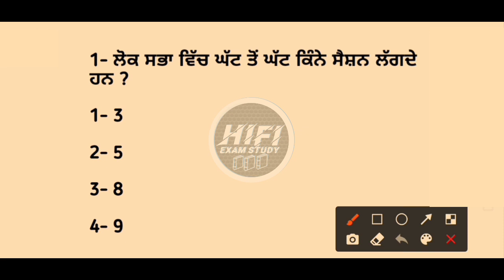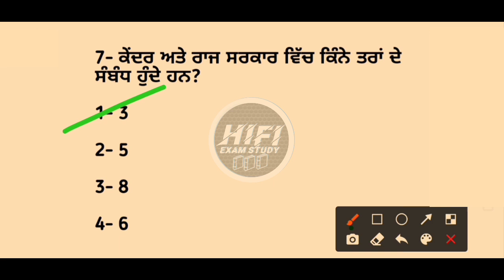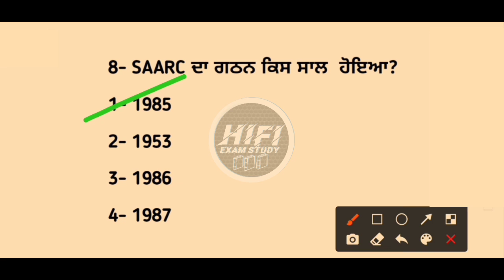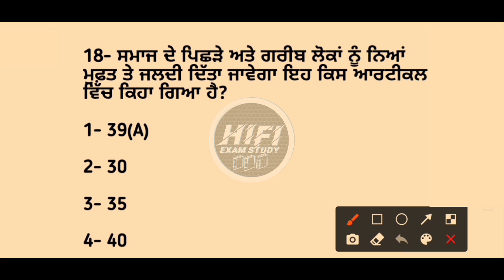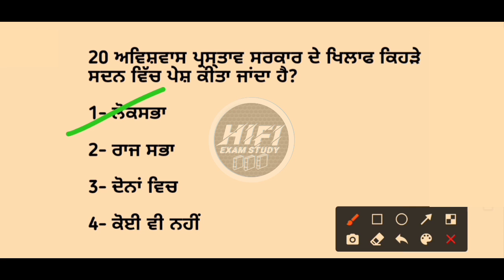Indian Polity Test Series in punjabi part 11 | Master cadre sst preparation | Pstet exam preparation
Students ish video vich Important Indian Polity Test Series in punjabi part 11 ( Indian polity top mcq ) joki Master Cadre sst preparation lai jaruri ha  Indian polity mock test bare jaankari diti gayi hai,Jo ki harek exam lai jaruri hai kyo ki es cho question pepara wich dekhn nu miln ge.Umeed krda haa ki video tuhanu pasand aavegi.

I'm on Instagram as :- @hifi_examstudy